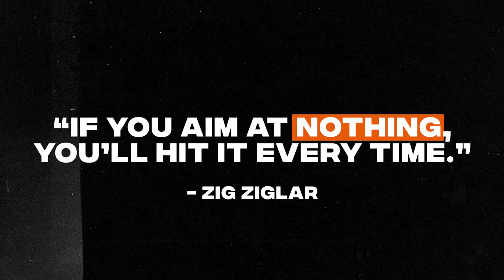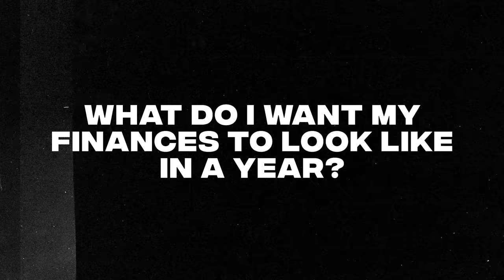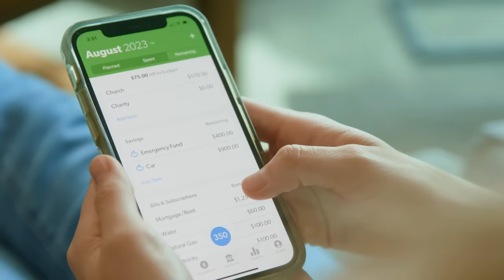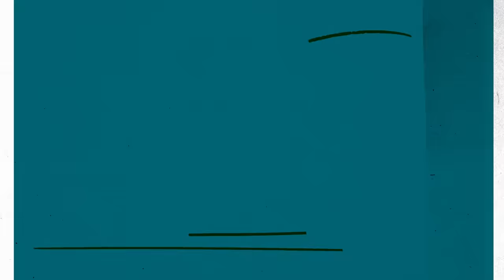The Financial Detox You Need in 2024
Americans’ top New Year’s resolutions usually involve health and money. So, in addition to P90x, Whole 30 or whatever weird cleanse you’re planning on attempting, try my new “financial detox” to get your finances back into shape! In today’s video, I’ll share five things that can help you get your financial act together if you’re coming off a year full of money mistakes and financial fails.